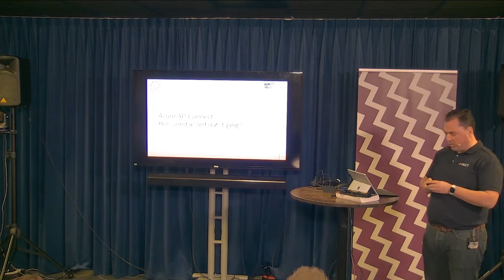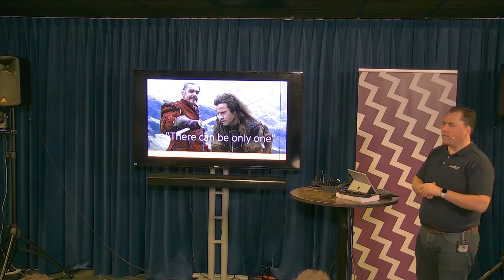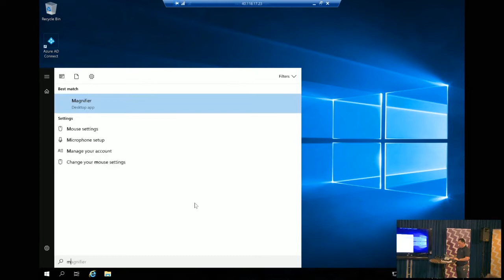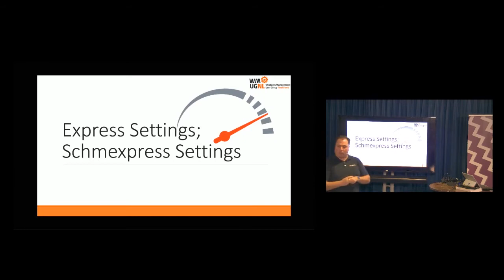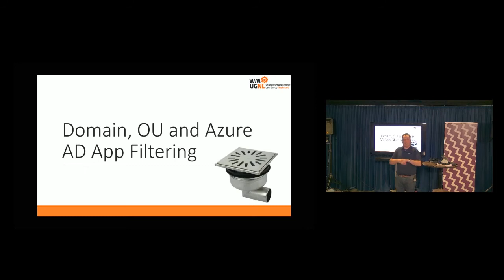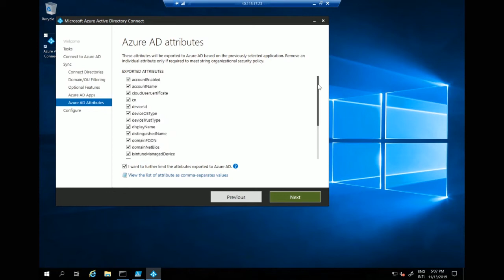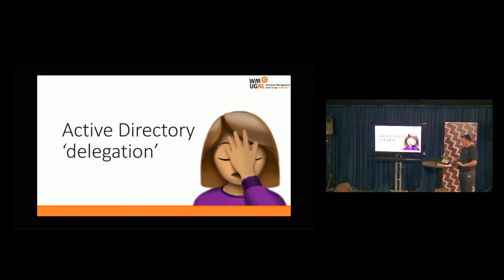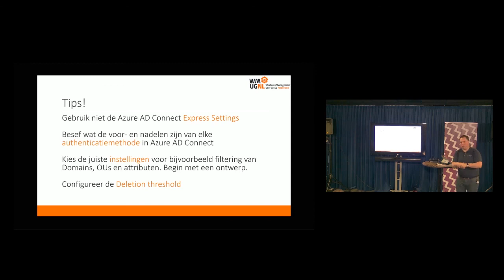WMUG - Azure AD Connect, Hoe vond je zelf dat 't ging?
Recording of my 30-minute session for the Dutch Windows Management User Group Meeting at November 13, 2019 on Azure AD Connect.

20 million organizations worldwide use Azure AD. The majority of them use Azure AD Connect to synchronize the on-premises Active Directory environment with Azure AD. An organization can realize this in four clicks, but what exactly do you get? And is that sufficient?

In this session I show the possibilities of Azure AD Connect. Opportunities that until recently were not possible, but are certainly worthwhile for many organizations. In addition, I share the experiences of my team, so that you can take the tips, tricks, do's and especially the don's with you to your own (or future) implementations of Azure AD Connect.